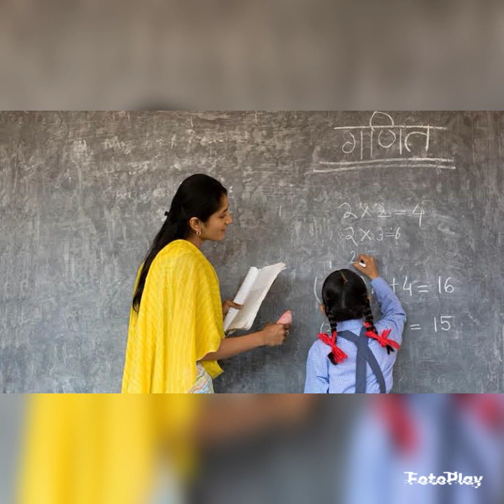আটকে থাকা সমস্ত শূন্যপদে নিয়োগ I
প্রিয়  দর্শকবৃন্দ আপনারা এই চ্যানেলে  বিভিন্ন ধরণের রাজনৈতিক খবর, শিক্ষক ,পার্শ্বশিক্ষক সহ শিক্ষা সংক্রান্ত  খবর দেখতে পাবেন  | সাম্প্রতিক ঘটে যাওয়া ঘটনা ওরাজনৈতিক বিশ্লেষণ সহ একাধিক বিষয়ের বিশ্লেষণ দেখতে পাবেন |

Dear Audience You will see various news stories in this channel including political news, teachers, para teachers. You will see analysis of multiple issues, including recent political events